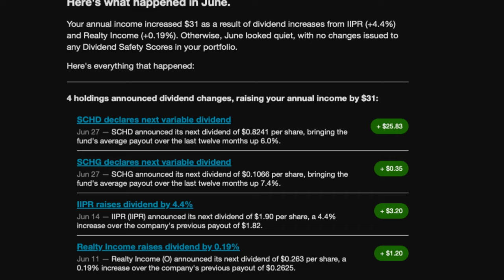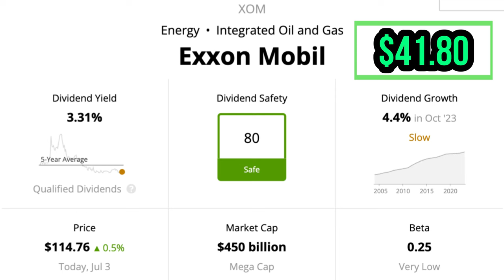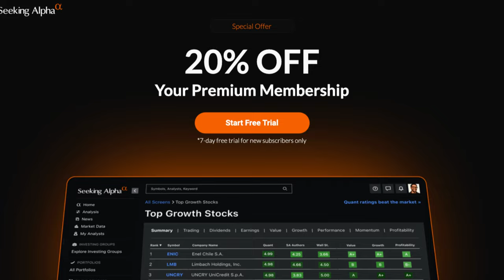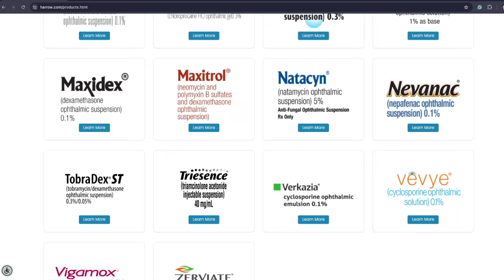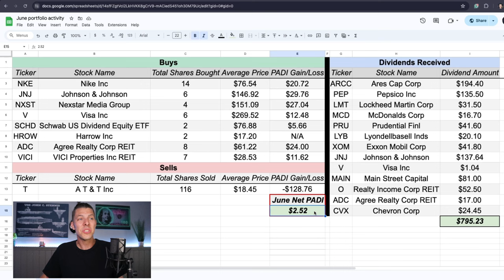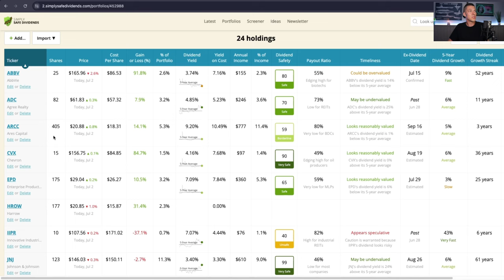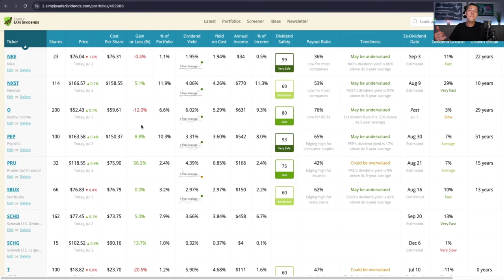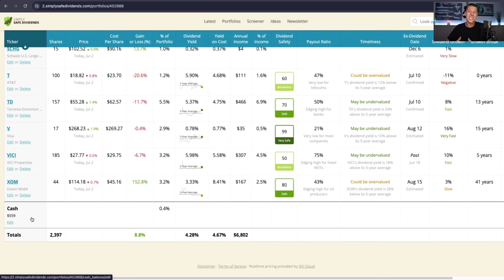✅$159K Dividend Portfolio Update w/ NEW Position!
In June, we received 13 dividend checks over $790, sold 1 dividend stock, and bought 8. Check out why we sold more of a popular dividend stock inside.

00:00 Intro
00:46 June Dividend Raises
01:32 June Dividends Received
03:04 Dividend Stock Sold
05:20 Dividend Stock Buys
06:59 Projected Annual Dividend Income (PADI)
07:58 Full Dividend Stock Portfolio Reveal

Thanks for stopping by and considering what I have to say. Remember, a single income stream is risky, and seeking multiple passive income streams would be wise!